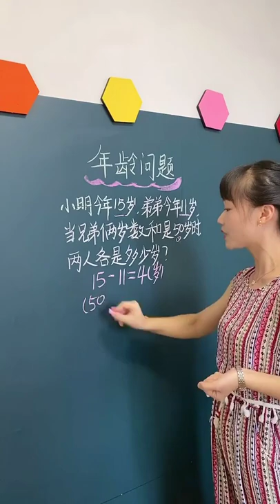Math teaching by a cute teacher 47